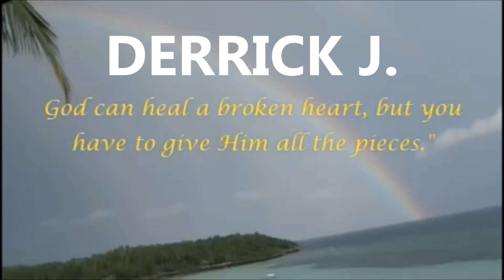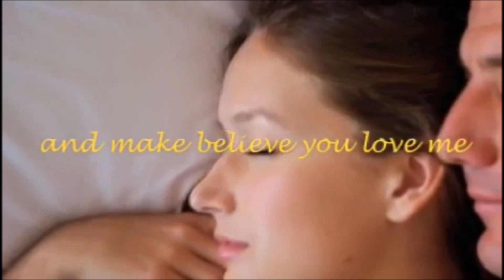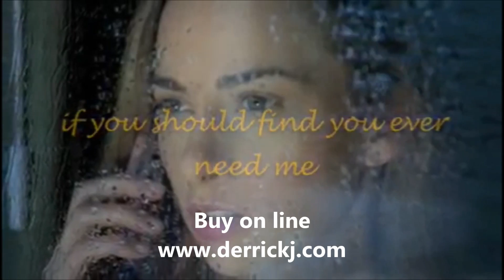For The Good Times Lyrics sung by DERRICK J.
DERRICK J." , a well respected entertainer, known to many as "The Golden Voice" and "The Crooner" , has been entertaining music lovers, both young and old for over 25 years. He has captivated audiences by his graciousness, warmth, passion as a performer and most of all his rich and powerful vocal ability.

He has performed overseas in a chain of 5 star hotels such as Hilton, Oberoi and Ramada to name a few. However, in November 2011, his brilliance weaved the path to phenomenal success when he was booked to perform at the Las Vegas Hilton. Thanks to the magic of You Tube, with over 100 TV clips, totalling half a million hits, secured this contract for him — a pinnacle of every entertainers dream.

Romance serves as the core of DERRICK J.'s music and lasting success. He is well renowned to choose songs with eternal themes of love and longing that lovers want to embrace. Whether he sings a sweeping exultation of happiness or a weeping lament of love lost, the King of Romance pours his honeyed, mellow voice over each note, coating it with the same passion as a suitor imploring his lover for one more moment of bliss.

His musical debut in 1974 on "New Faces" with Bert Newton, earned him Bert?s Encouragement Award, which was the opening to his very successful career as an entertainer in Australia. For over 15 years he appeared as a regular artiste on many TV shows. His first DVD titled “Never Give Up” summarises his musical career which include appearances on "Good Morning Australia" with Bert Newton ~ Ch.10, "In Melbourne Today?" with Ernie & Denise ~ Ch. 9, @quot Denise " ~ Ch.7, “At Home” with John Mangos ~ Ch.7, “Till Ten” with Joan Mcggines ~ Ch.10, “Penthouse Club” ~ Ch.7, “Midday Show” with Ray Martin ~ Ch.9, “Cabaret” ~ SBS, “Christmas Concert” with Human Nature at Twin Towns which was televised on Sky Ch. and clips from the Hilton Hotel concert.

His second DVD, released this year, titled "Derrick J. Live in Concert at BMICH" is a live recording of his performance to a full house, accompanied by two award winning female Australian performers. The mesmerised audience witnessed 3 hours of Derrick J’s charm and talent which was echoed as an outstanding performance by a great artiste. He performed some of his finest love songs to an appreciative audience who wanted more.

In addition to these 2 DVD’s Derrick J, has released 8 albums of which 2 went gold.